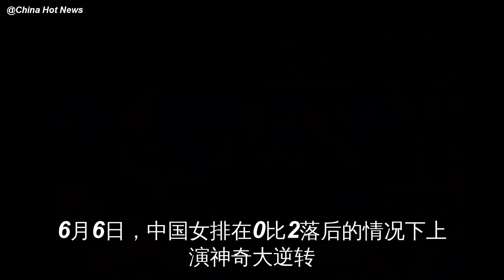霸气！中国女排惊天大逆转！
6月6日，中国女排在0比2落后的情况下上演神奇大逆转，五局击败宿敌意大利，获得世界女排联赛中国香港站冠军！！！

2019年世界女排联赛中国香港站，中国女排和意大利女排上演经典对决。中国女排在开……